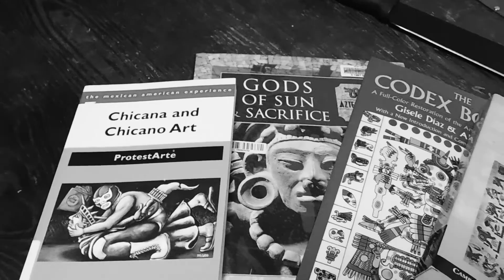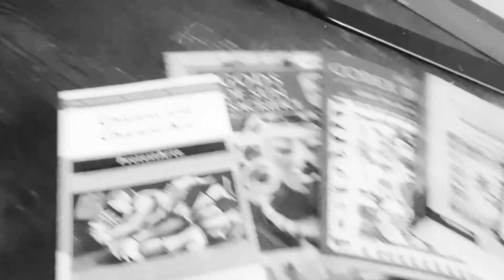Maldito Villa "Pro-Mex" Ft Teteohuatzitzin (Official Music Video 2019)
Maldito Villa
"Pro-Mex" Ft Teteohuatzitzin
Second Single Off The "Code Brown 2" Album

Produced By: Maldito Villa
Filmed By: Sick Side Honey Recordings
Edited By: Maldito Villa